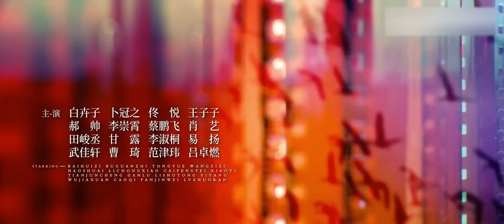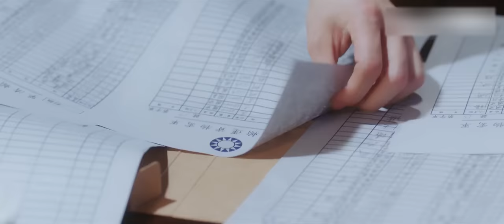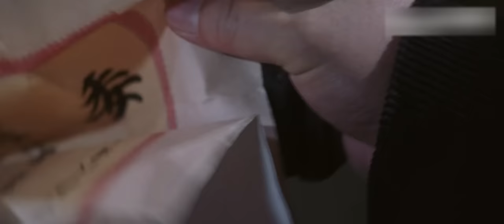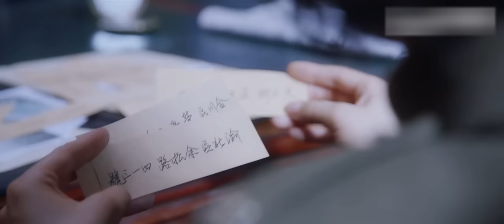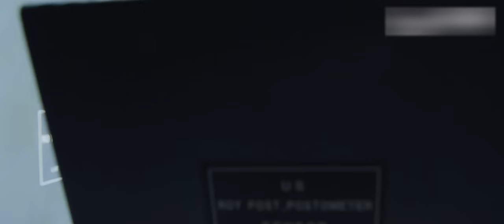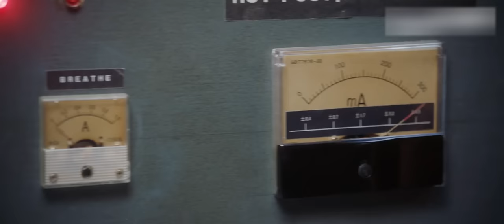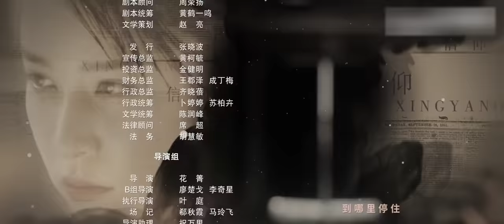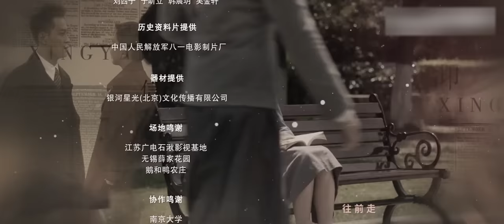[Multi-sub]《信仰》第6集：王震川差点被抓 ｜秦俊杰 阚清子 郭涛 李乃文 The Indomitable Mission EP6【捷成华视偶像剧场】